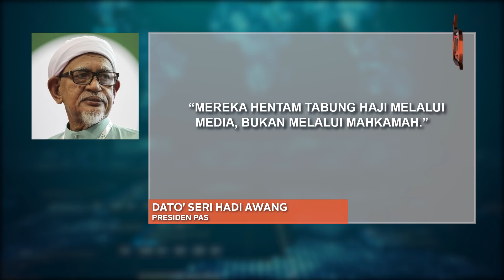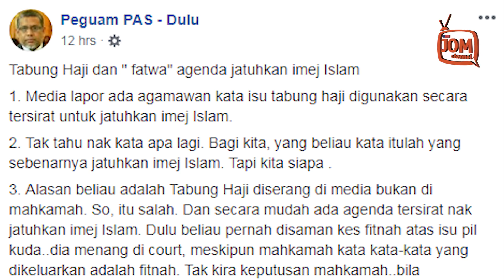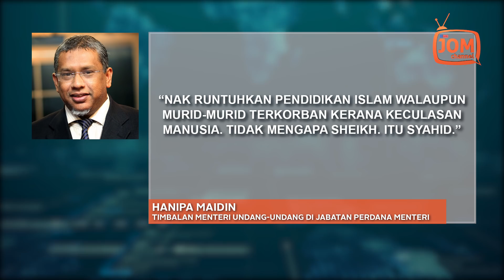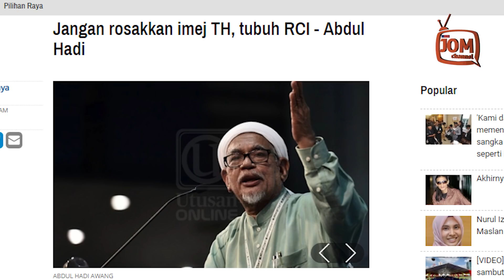SIAPA SEBENARNYA JATUH IMEJ ISLAM?